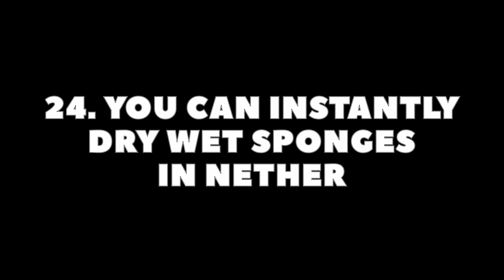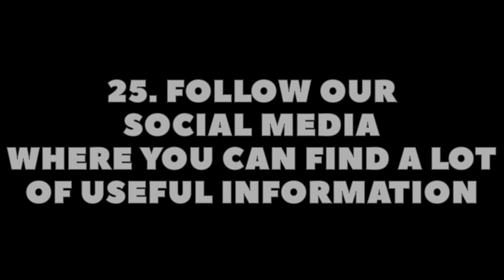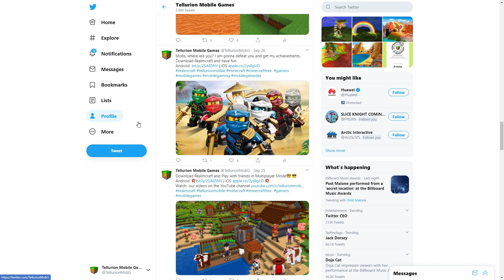Minecraft Hacks #5 || Realmcraft: Nether Portal, Skin Change, Colored Wool, Sponge